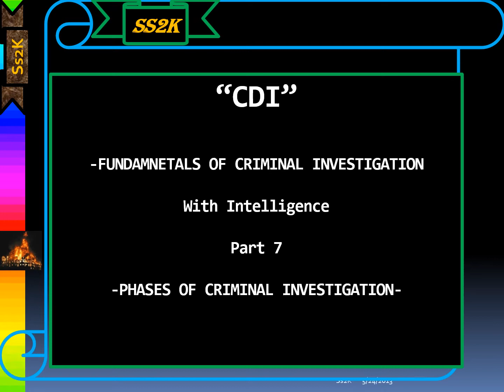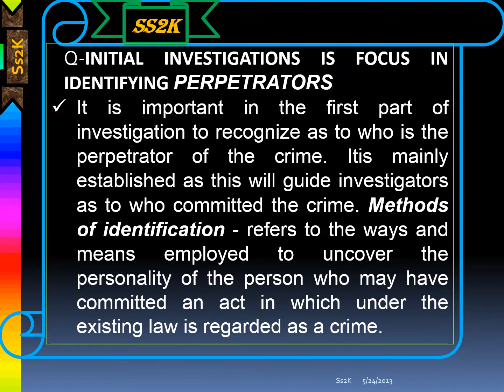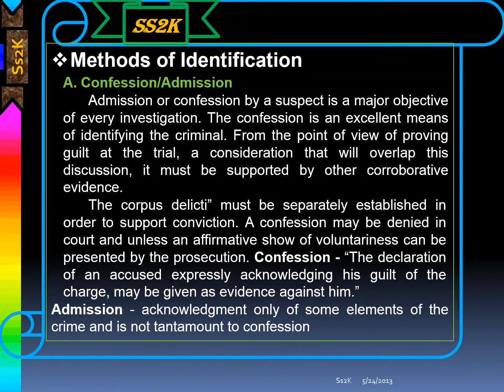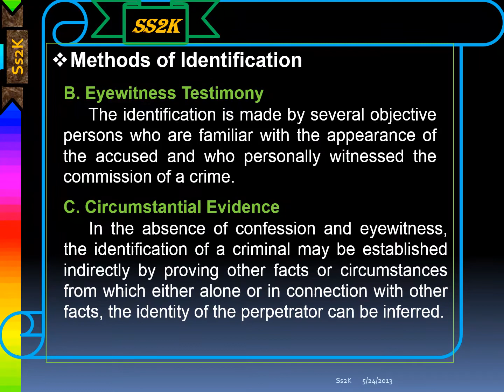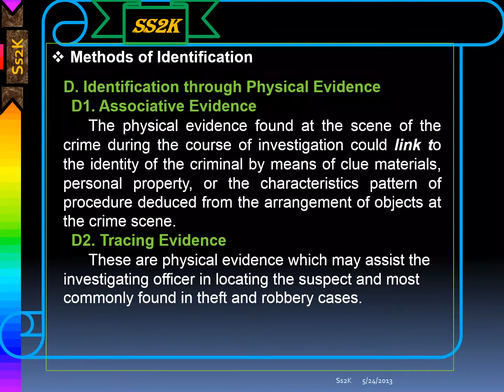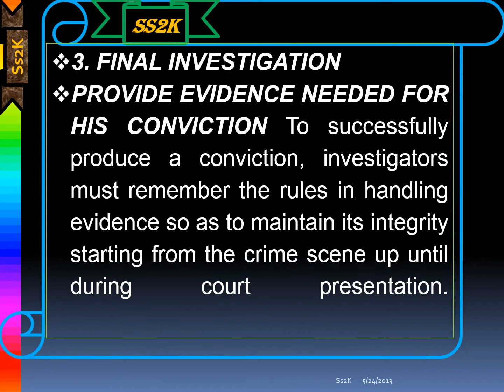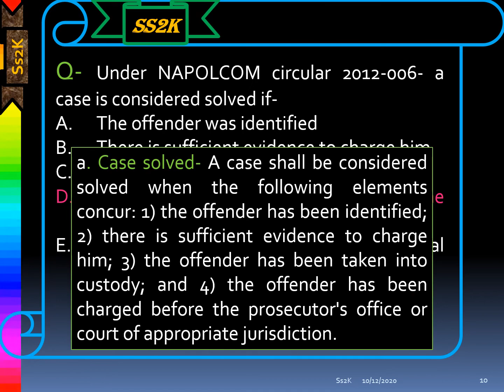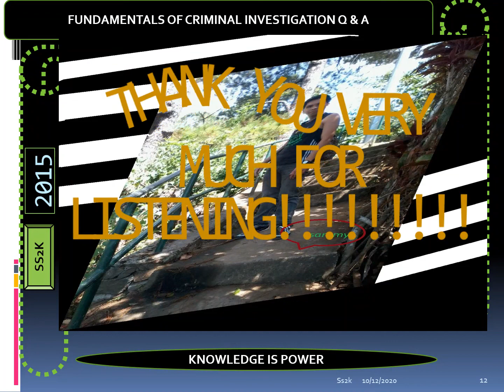CDI 211- Chapter 6- Phases of Investigation